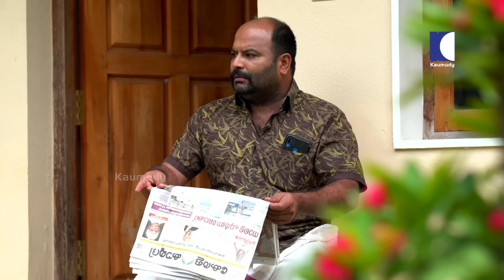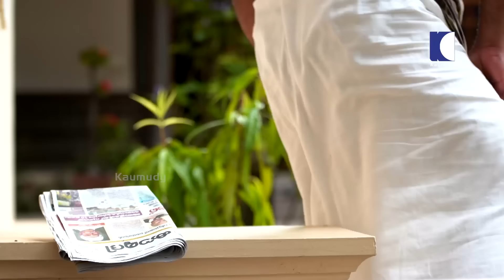Ladies Room | EP 10 | Comedy Serial ( Sitcom )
Ladies room is always mysterious and fascinating also. Here, 4 different types of girls are living in one house together. So come and check out the real rythm of Ladies Room.

Ladies Room
A Kaumudy TV Original Series

Starring:
Aswathy S Nair
Amrutha Nair
Sheethal Elza
Anju A V
Venus Paul
Binoj Kulathoor
Akhil

Director, Concept : Rajesh Thalachira
Producer : R Ramji Krishnan
Script : Shabeer BN
Production Controller : Shyam Vembayam
Camera : Brigesh, Sinu
Edit : Vijil FX, Selvaraj
Assistant Director : MS Surya
Associate Directors : Aashiq Shajahan, Nithin Shiva
Makeup : Babu Pallipuram
Costume : Vipin Venjaramoodu
Art : Muthu Kumarapuram, Aravind, Alan
Camera Assistant: Maneesh, Rahul, Vipin, Sumesh S
Sync Sound & Mixing : Suthi, Arun, Abin, Arul Jijo, Anandu